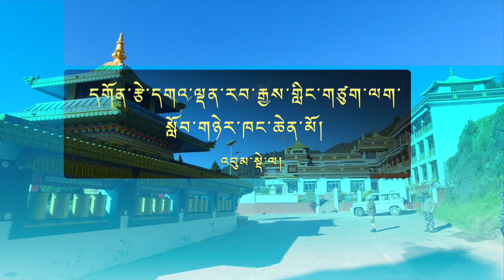༄༅། །དགོན་རྩེ་དགའ་ལྡན་རབ་རྒྱས་གླིང་གཙུག་ལག་སློབ་གཉེར་ཁང་ཆེན་མོ། འབུམ་སྡེ་ལ།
༄༅། །རྒྱ་གར་བྱང་ཤར་ཁུལ་གྱི་བོད་པའི་དགོན་པ་ཁག་གཅིག་ངོ་སྤྲོད། དགོན་རྩེ་དགའ་ལྡན་རབ་རྒྱས་གླིང་གཙུག་ལག་སློབ་གཉེར་ཁང་ཆེན་མོ། འབུམ་སྡེ་ལ།